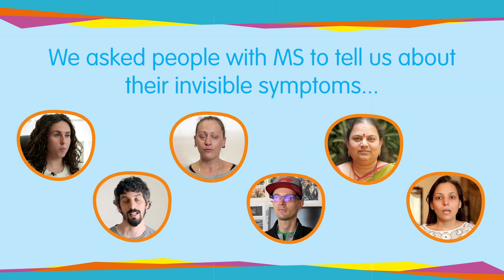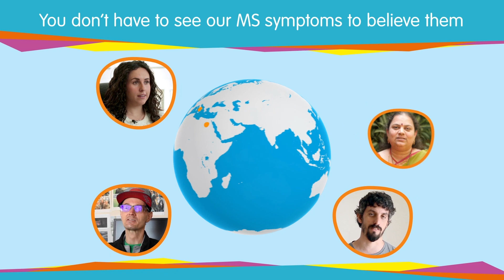Long video Main English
World MS Day 2019